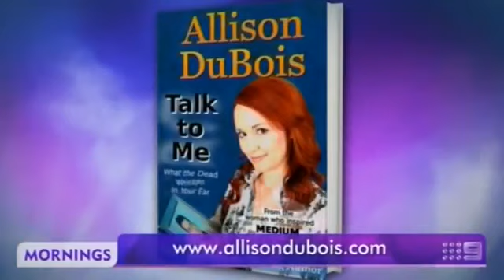Allison DuBois on Channel 9 Mornings (Australia)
Allison DuBois interview